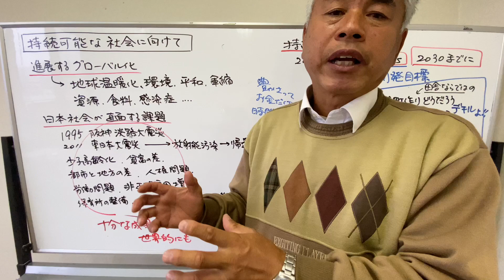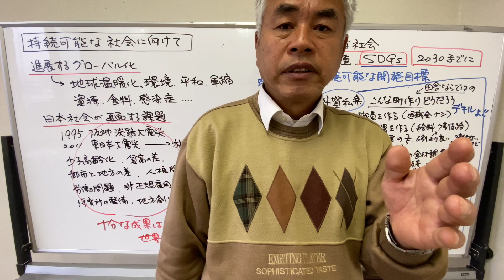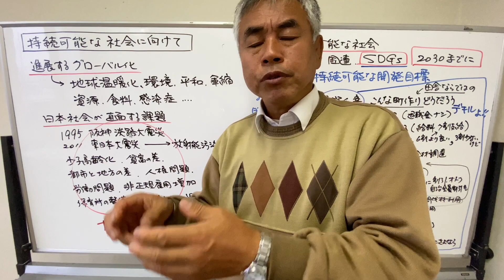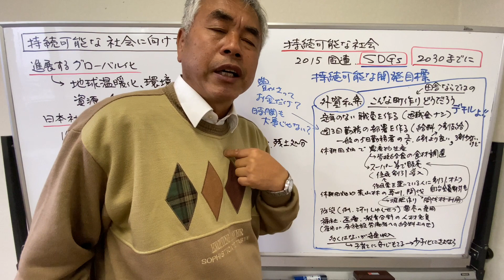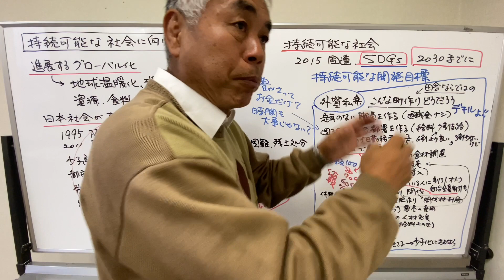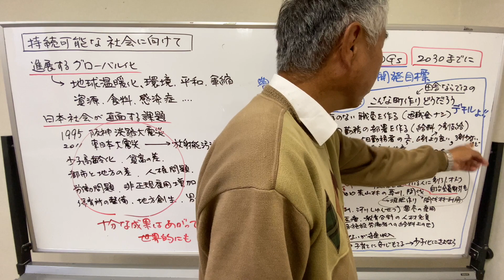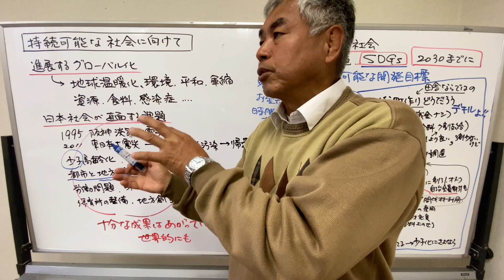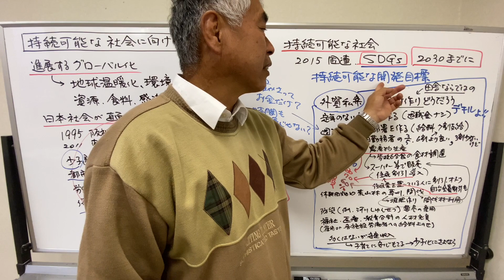[中学生 社会 歴史]「持続可能な社会に向けて」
【生徒募集中！】
学習塾Nest福知山は１教科からでもOK！５教科学べる塾です。

一緒に勉強しませんか？
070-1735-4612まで